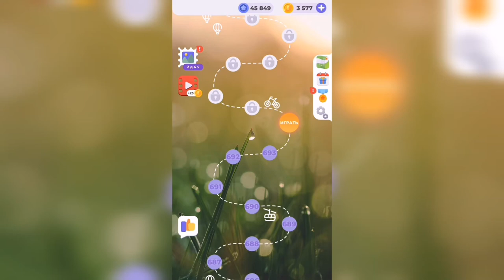Линия слова / Поход в джунгли / Уровень 694